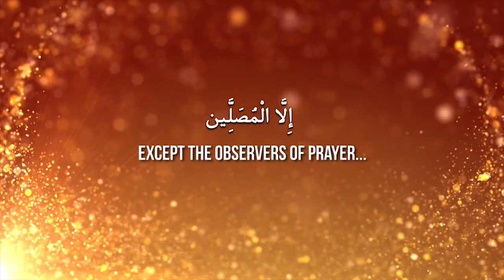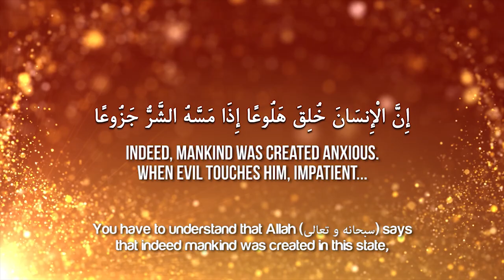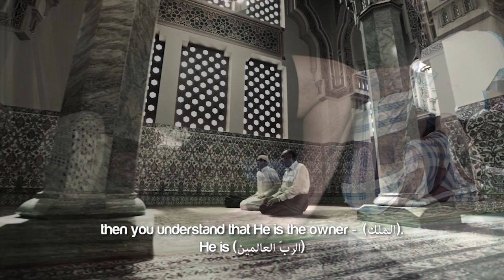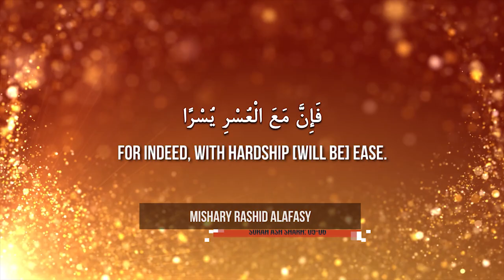Why Me?! (When Life Becomes Hard) ᴴᴰ ┇ Powerful Reminder ┇ by Ustadh Gabriel Al Romaani ┇ TDR ┇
Why Me?! (When Life Becomes Hard) ᴴᴰ ┇ Powerful Reminder ┇ by Ustadh Gabriel Al Romaani ┇ TDR Production ┇